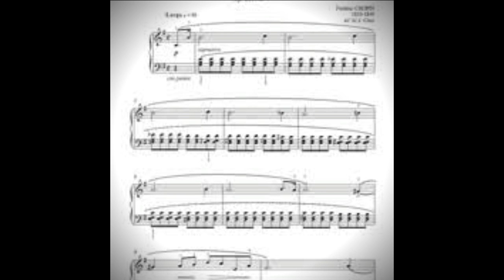CLUBBED BOOGIE by Nick108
Created using Reason 10, ISKYSOFT VIDEO RIP OFF AND A MOUSE THAT LOVES TO ROCK.